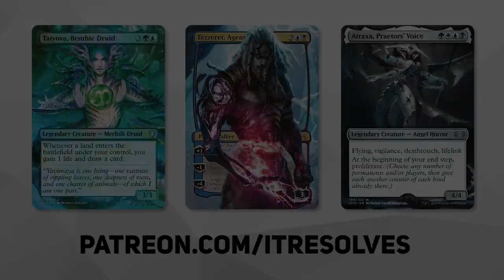MTG Arena | Innistrad: Crimson Vow Standard | Mono Black Discard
For our final day of Innistrad: Crimson Vow Standard we jump into MTG Arena with a Mono Black Discard deck focused on getting rid of the opponents resources as quickly as we can! Let's see if we can get this silly deck to work!

Deck
4 Graveyard Trespasser (MID) 104
2 Infernal Grasp (MID) 107
4 Go Blank (STX) 72
4 Inscription of Ruin (ZNR) 108
4 Skull Raid (KHM) 111
4 Westgate Regent (AFR) 126
4 Dread Fugue (VOW) 107
2 Acquisitions Expert (ZNR) 89
2 Elderfang Disciple (KHM) 93
4 Blood on the Snow (KHM) 79
1 Agadeem's Awakening (ZNR) 90
1 Hagra Mauling (ZNR) 106
2 Hive of the Eye Tyrant (AFR) 258
20 Snow-Covered Swamp (KHM) 281
2 Tergrid, God of Fright (KHM) 112

0:00 Introduction
0:33 Deck Tech
6:31 Game 1
12:58 Game 2
18:32 Game 3
22:09 Game 4
27:57 Wrap-Up